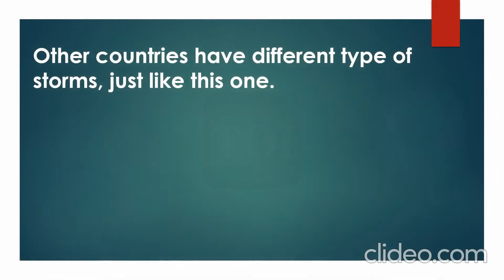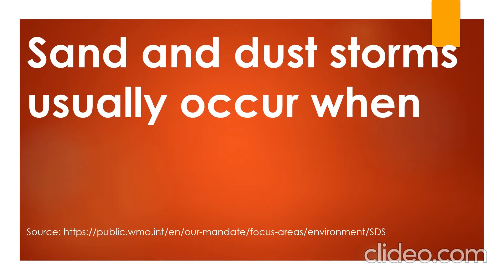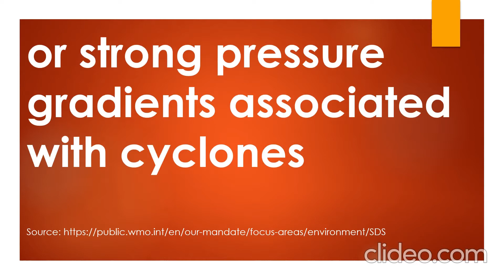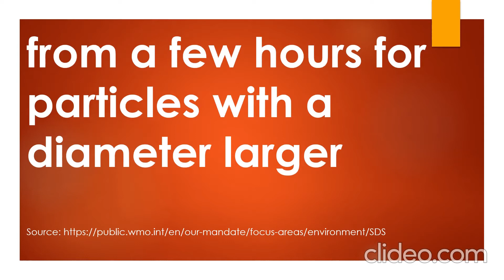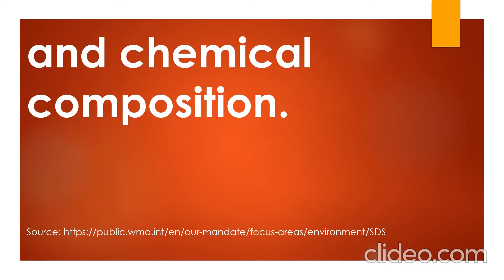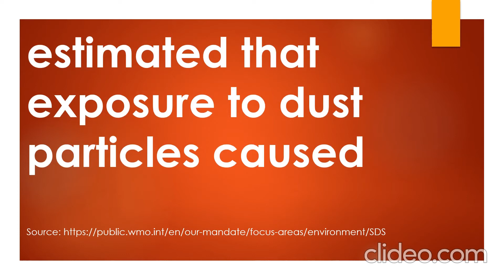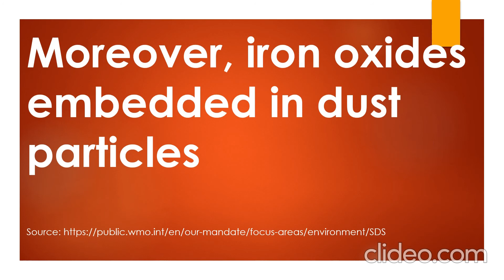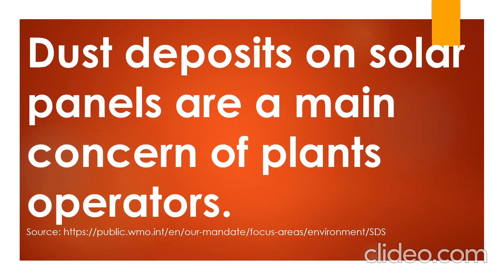Teaching Resource - Dust and Sandstorm | SAS TV Official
Sand and dust storms usually occur when strong winds lift large amounts of sand and dust from bare, dry soils into the atmosphere. Over the last decade, scientists have come to realize the impacts on climate, human health, the environment and many socio-economic sectors. WMO Members are at the vanguard in evaluating these impacts and developing products to guide preparedness, adaptation and mitigation policies.
Source: World Meteorological Organization

References:
1. Wikipedia
2. World Meteorological Organization
3. Creative Common References
b. Cyclone Nivar: NDRF teams deployed in Tamil Nadu, Andhra as storms worsens